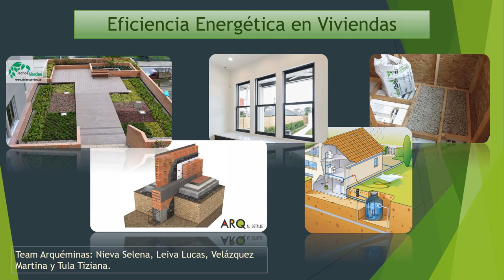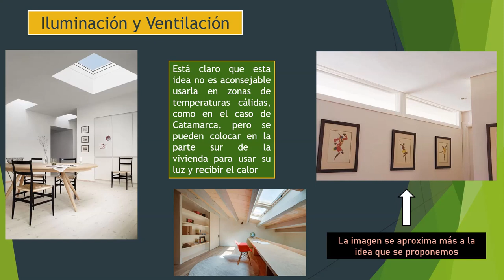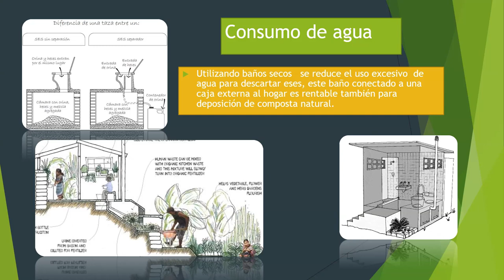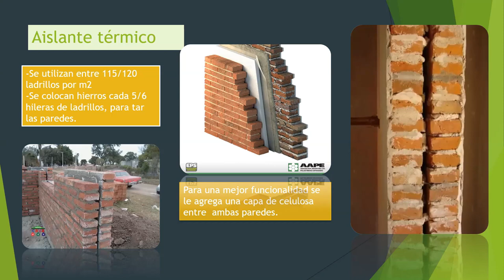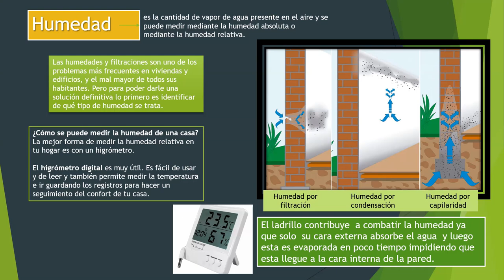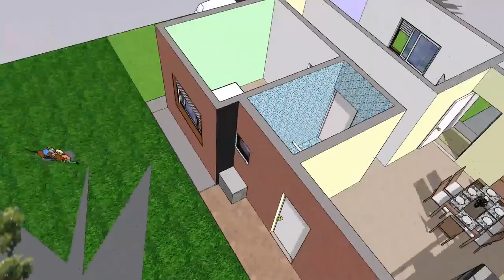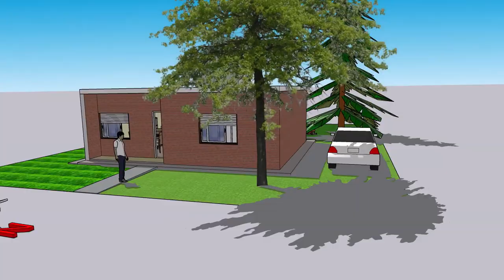Jornadas de Innovación 2021 Grupo Arquéminas